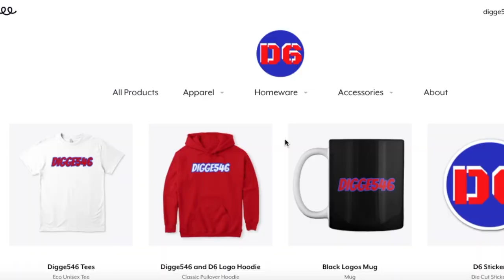New York Giants | The Giants are KEEPING TOILOLO?? TRADE ENGRAM NOW!!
The Giants have decided to bring back Levine Toilolo this year. This move is very questionable because there is way too much money tied up in a position that is not a strength and Toilolo barely played under Joe Judge and Jason Garrett.